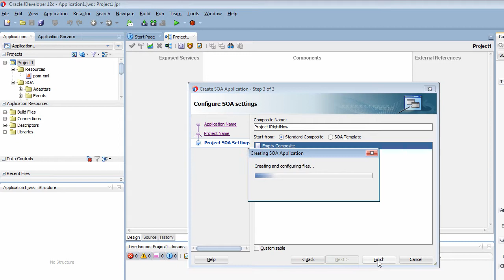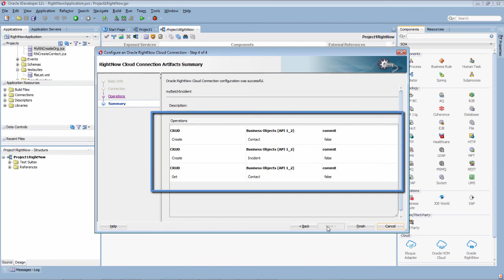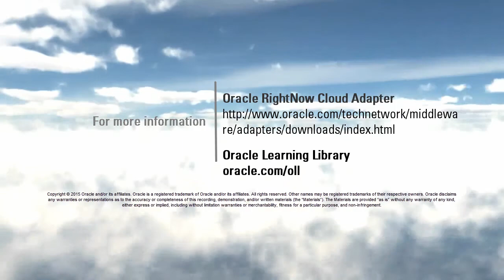Working with the Right Now Cloud Adapter in Oracle JDeveloper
This video provides a brief overview of the Oracle Right Now Cloud adapter's integration with Oracle JDeveloper. Features demonstrated include
• Connectivity setup
• Create Operation on Contact, Incident Objects
• RightNow Object Query Language
• Batch and Chaining features
Install the Oracle SOA Suite 12c Quick Start Installation.
Install the SOA Bundle Patch.
Follow the instructions in the Patch Readme files.
 Note that the Patch install requires a reboot.
After installation, create the JDEV_USER_DIR and point it to some empty directory where you want to place your workspace.
Install the Adapter Pack.
Follow the instructions in the Readme.